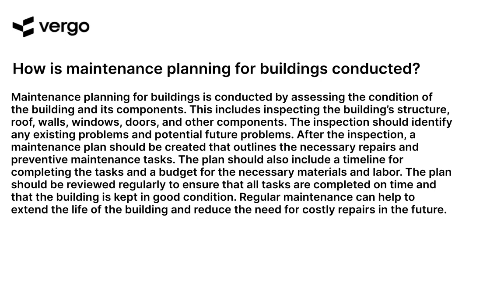Building Maintenance Planning 101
Learn the basics of building maintenance planning with this comprehensive 101 guide. From understanding the importance of preventive maintenance to creating a maintenance plan, this video will provide you with the knowledge and tools you need to ensure your building is well-maintained and running smoothly. Get started today and take the first step towards a successful maintenance plan.